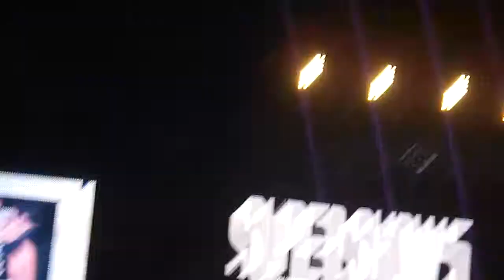SuperShow 5 en México ~saludo de bienvenida~ [FanCam]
Los chicos de Super Junior al dar la bienvenida a las ELFs mexicanas, algunos con un buen intento, otros con acordeón, pero todos adorables. Ustedes disculparan el tembleque de la mano, los gritos eran de mi vecina de asiento que me hizo sangrar los oídos... sin rencores la verdad xD